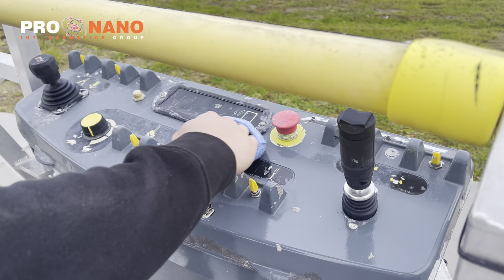BOOM LIFT BASKET CLEANING: EXTREME CONCRETE CONTAMINATION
This boom lift came straight from a tough job and was in need of a thorough cleaning. The basket was covered in stubborn concrete residue, which we tackled with our trusted ProNano Eco Concrete Gel. The thick layer of concrete required extra attention and time, but in the end, we achieve a great result!

Next, we restored the aluminum with ProNano Activator Industry, restoring its former brilliance. The control panel needed some attention as well and were refreshed with ProNano Mica SQ+, which  not only restores the color but also protects the surface for up to a year!